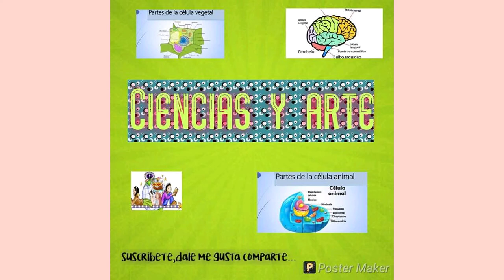Como dibujar la energía nuclear, para principiantes...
bienvenidos a mi canal espero que te encante mis dibujos,Suscribete, comenta y comparte. 😃😃😃😃😃 te ayudará de muchos beneficios, deja tu comentario, en cualquier cosa te puedo ayudar. soy profesor de biología y te deseo que te vaya super bièn en la clases de la ciencias.